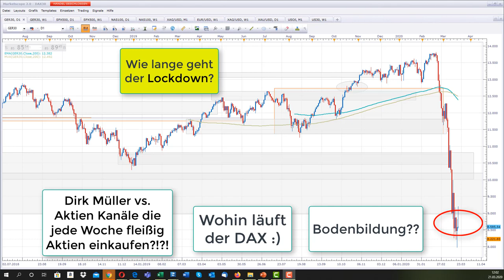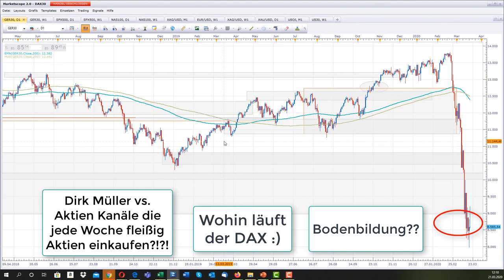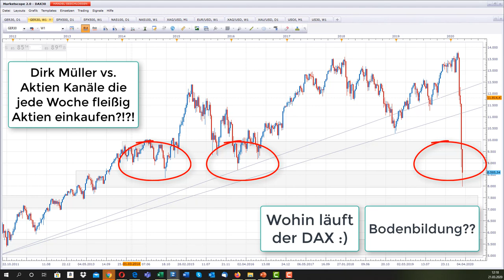DAX30 Bodenbildung 8.000 Punkte ❓🤔❓ Home Office Verordnung Profiteure ❓😀 Markus Koch, Thomas Rappold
Welchen Branchen werden von der Home-Office Verordnung und beschleunigten Digitalisierung JETZT, mittel- und langfristig profitieren? Wie steht es um den Ölpreis und Ölaktien?

▶ Können wir jetzt eine auch von mir seit Tagen erhoffte Bodenbildung bei 8.000 Punkte im DAX30 zumindest vorübergehend für die nächste(n) Woche(n) erwarten?

▶ Der weltweite Lockdown ist in der Börse längst eingepreist.

▶ Sind das jedoch auch im vollen Umfang die Folgen dieser Shutdowns?

▶ Wie z.B. eine auf uns zukommende Arbeitslosigkeit von 20% mehr oder weniger??

Viele Fragen auf die wir noch keine Antwort haben, daher bin ich mal ganz vorsichtig mit nur 10 bis 15% in Aktien investiert. Investionsquoten sollte unbedingt jeder Bürger, Anleger, Selbständige, Unternehmer, Angestellte ganz persönlich für sich selbst entscheiden und und unbedingt in Beziehung setzten, welche Einkommensströme er für die nächsten 24 Monate zu erwarten hat.

Meine Video Empfehlung zum Thema Technologie Aktien investieren..ein Interview von Markus Koch Wallstreet und Tech-Investor Thomas Rappold

💥Wie die Krise Big Tech beschleunigt! mit Tech-Investor Thomas Rappold